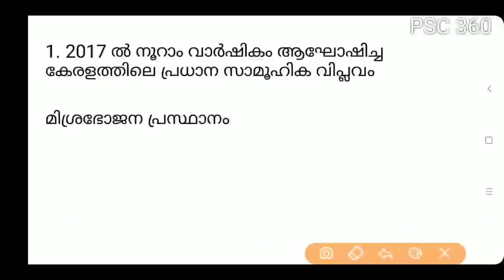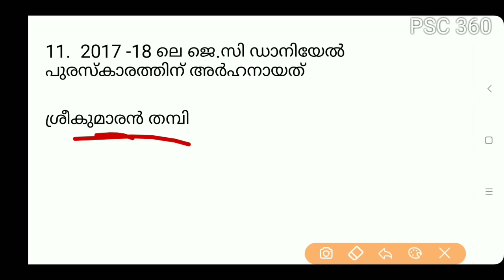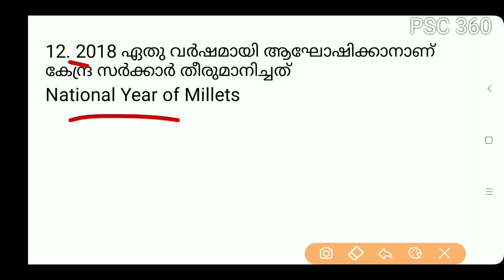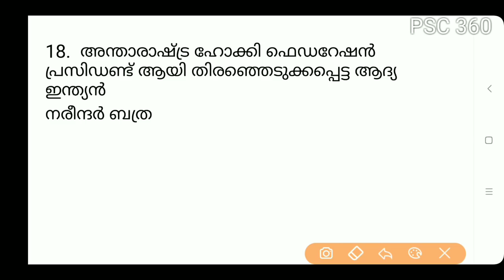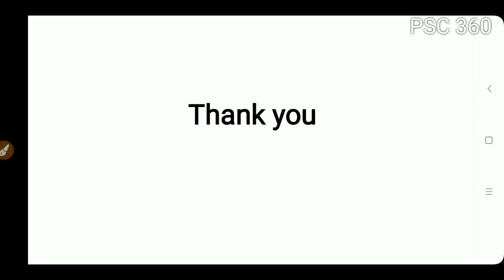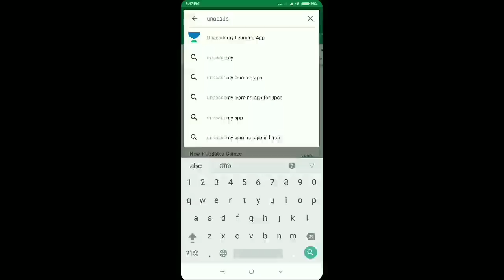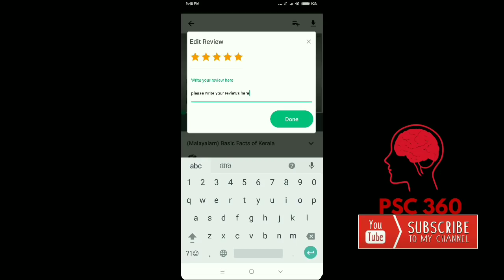Kerala PSC || Laboratary Assistant || Current Affairs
Current Affairs for Laboratary Assistant Exam 2018

ലാബ് അസിസ്റ്റന്റ് പരീക്ഷക്ക് പോകും മുൻപ് ഈ ചോദ്യങ്ങൾ ഒന്ന് നോക്കണേ...